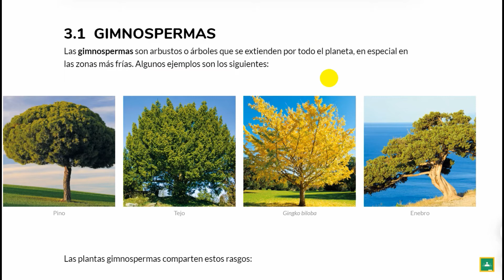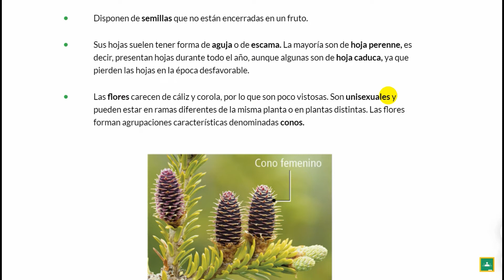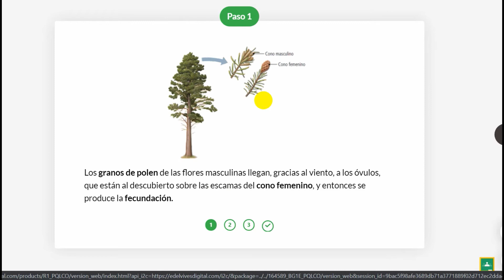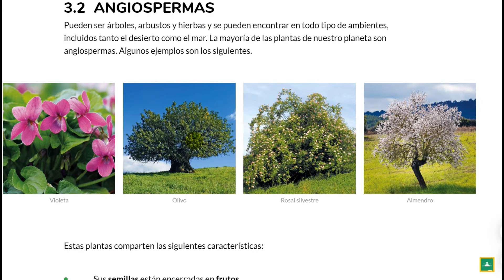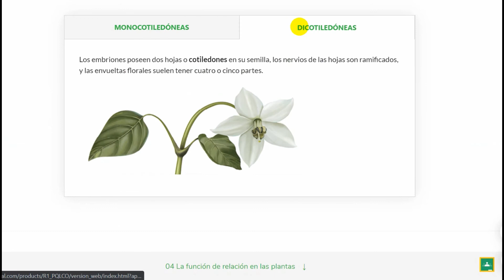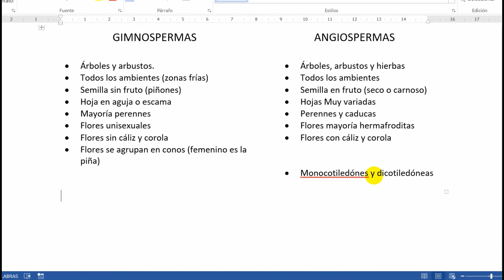TEMA 4.3 GIMNOSPERMAS Y ANGIOSPERMAS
Al final del vídeo tienes un esquema para diferenciar fácilmente una gimnosperma de una angiosperma.